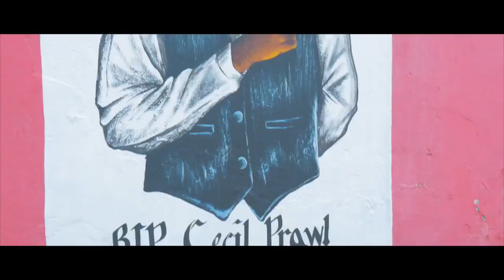Praj-X - Go Fi Kartel [Official Movie]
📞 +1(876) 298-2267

Best regards,
Kenardo Nelson